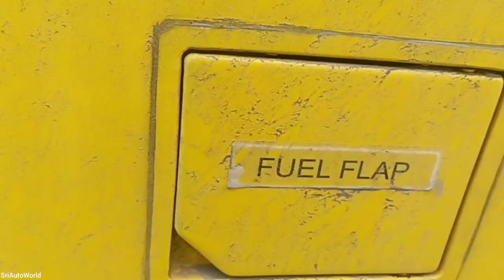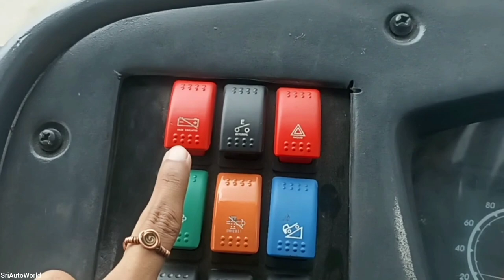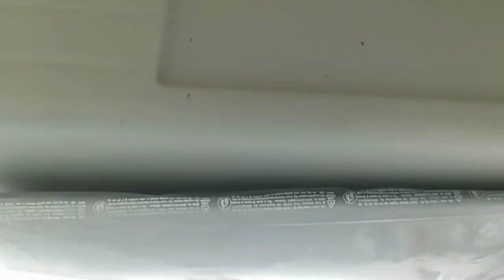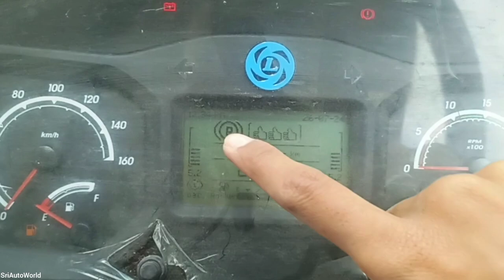Ashok Leyland Sunshine School bus |49Seater | BS:6 P2 | Detailed Hindi Review